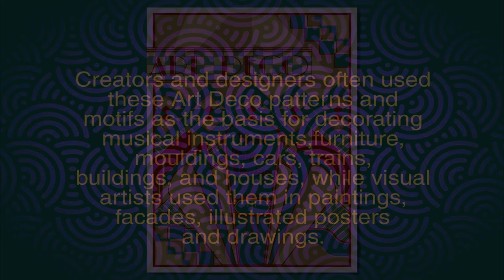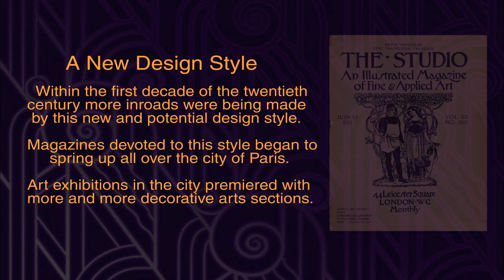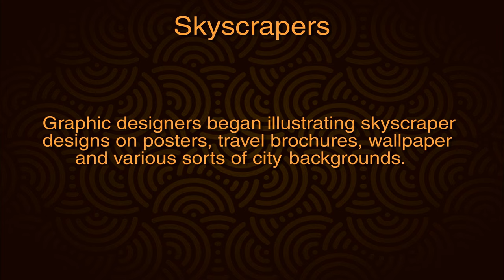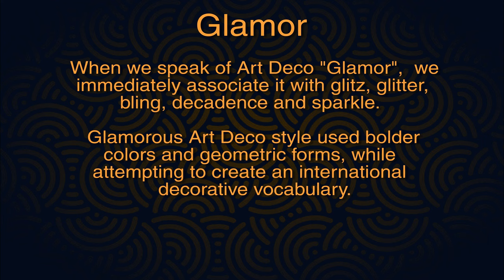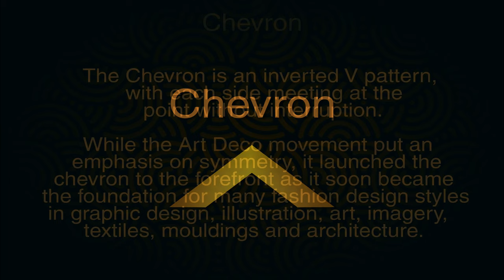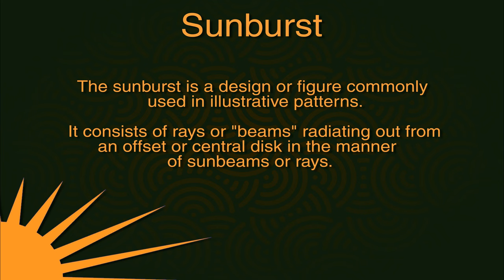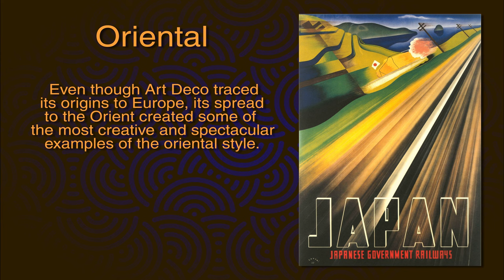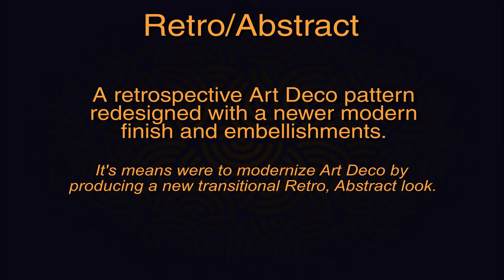Art Deco Historical Patterns, Motifs and more 4K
A look at the common Art Deco Motifs and Ornament. Zigzag, Chevron, Lightning Bolt, Egyptian and more.